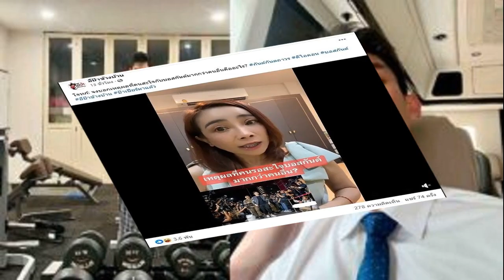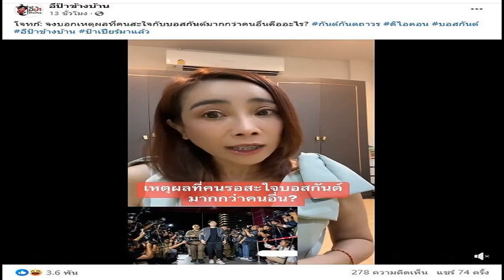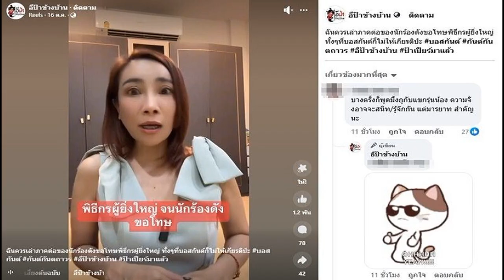นายกฯ ชูซอฟต์พาวเวอร์ เปิดงานบั้งไฟพญานาค หวังช่วยกระตุ้นเศรษฐกิจ ให้คนอีสานรวย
17 ต.ค. 2567
19:15 น.
นายกฯ แพทองธาร ชูซอฟต์พาวเวอร์ เปิดงานบั้งไฟพญานาค จ.หนองคาย หวังช่วยกระตุ้นเศรษฐกิจ ให้คนอีสานรวย ประชาชนขอถ่ายรูปชม “น่าฮักมาก”

วันที่ 17 ต.ค. 2567 น.ส.แพทองธาร ชินวัตร นายกรัฐมนตรี พร้อมด้วย น.ส.จิราพร สินธุไพร รัฐมนตรีประจำสำนักนายกฯ น.ส.สุดาวรรณ หวังศุภกิจโกศล รมว.วัฒนธรรม นายณณัฏฐ์ หงษ์ชูเวช รองเลขาธิการนายกฯ ฝ่ายการเมือง ออกเดินทางจากท่าอากาศยานทหาร 2 กองบิน 6 (บน.6) ดอนเมือง กรุงเทพฯ ไปยังท่าอากาศยานทหารกองบิน 23 ต.หมากแข้ง อ.เมืองอุดรธานี จ.อุดรธานี
ก่อนนายกฯ และคณะ จะเดินทางต่อไปยังลานนาคาเบิกฟ้า อ.โพนพิสัย จ.หนองคาย เพื่อเป็นประธานในพิธีบวงสรวงบูชาพญาพิสัยสัตนาคราช เนื่องในงานประเพณีออกพรรษา และบั้งไฟพญานาคโลก ประจำปี 2567

จากนั้น เวลา 17.30 น. น.ส.แพทองธาร ชินวัตร นายกรัฐมนตรี พร้อมคณะ เดินทางถึงลานนาคาเบิกฟ้า อ.โพนพิสัย จ.หนองคาย โดยมี นายสรวงศ์ เทียนทอง รมว.การท่องเที่ยวและกีฬา น.ส.ชนก จันทาทอง สส.หนองคาย เขต 2 พรรคเพื่อไทย นายเอกธนัช อินทร์รอด สส.หนองคาย เขต 3 พรรคเพื่อไทย และนายกฤษฎา ตันเทอดทิตย์ เลขาฯ รมว.การท่องเที่ยวและกีฬา ให้การต้อนรับ

เมื่อนายกฯ เดินทางมาถึงมีคนเสื้อแดงมารอมอบช่อดอกกุหลาบให้ ก่อนจะเดินทักทายประชาชนและถ่ายรูปเซลฟี่กับประชาชนที่มาร่วมงานอย่างคึกคักและเป็นกันเอง นอกจากนี้ นายกฯ ยังเดินทักทายและถ่ายรูปร่วมกับนางรำ จำนวน 1,000 คน ที่มารำบวงสรวงในพิธี
ซึ่งตลอดเส้นทางนางรำต่างพูดชมนายกฯว่า “น่าฮักมาก” และ “สวยมาก” นอกจากนี้นายกฯ ยังได้ทักทายนางรำที่เป็นเด็ก พร้อมสอบถามว่า “อายุเท่าไหร่ สวมชุดนางรำน่ารักมาก อยากซื้อไปให้ลูกใส่

จากนั้น น.ส.แพทองธาร กล่าวเปิดงานตอนหนึ่งว่า สวัสดีพี่น้องชาวหนองคายทุกท่านและทุก ๆ คนที่อยู่ในที่นี้ และสวัสดีรัฐมนตรี สส. สื่อมวลชน ประชาชนที่รักทุกท่าน วันนี้รู้สึกเป็นเกียรติอย่างมากที่ได้มางานบุญบั้งไฟ ถือเป็นครั้งแรกของตัวดิฉัน ฉะนั้นขอเสียงตบมือดังๆให้งานนี้

ซึ่งถือเป็นงานที่ยิ่งใหญ่ของชาวอีสานและทีมงานซอฟต์พาวเวอร์ที่จะผลักดันเทศกาลต่าง ๆ และรู้สึกว่างานนี้เป็นงานที่จะสร้างโอกาสให้กับพี่น้องชาวอีสานได้มาก เพราะเป็นงานที่ยิ่งใหญ่สวยงาม และเป็นงานที่มีความเชื่อของคนอีสานอยู่มาก ตั้งแต่นานมากแล้ว รู้สึกมีเรื่องเล่าประวัติศาสตร์ และสามารถที่จะใส่ความคิดสร้างสรรค์หรือเทคโนโลยีต่าง ๆ เข้าไป
เพื่อที่ทำให้คนทั่วโลกได้เห็น และสัมผัสสิ่งที่ชาวอีสานได้ทำกันมาต่อเนื่อง อันนี้เป็นสิ่งที่รัฐบาลพร้อมที่จะผลักดัน ซึ่งในกระบวนการต่าง ๆ ได้เริ่มทำแล้วฉะนั้นการที่มีเทศกาลดี ๆ แบบนี้ที่อีสานเราจะผลักดัน เพราะไม่ใช่แค่เทศกาลนี้ยังมีเทศกาลอื่น ๆ อีกมากมายไม่ว่าจะเป็นแห่เทียนพรรษา ไหลเรือไฟและอีกหลายเทศกาลที่มีเสน่ห์มาก

นายกฯ กล่าวว่า ฉะนั้นซอฟต์พาวเวอร์เป็นสิ่งที่เราต้องสร้างเสน่ห์ มีเสน่ห์อะไรให้คนเข้ามาหลงใหล หรือเข้ามาหาเรา และนี่คือหนึ่งในเทศกาลที่จะทำให้เศรษฐกิจของพื้นที่หมุนเวียน ถ้าดูชาวต่างชาติทั้งโลกรู้จักเทศกาลนี้ของอีสาน คนอีสานต้องรวยแน่ ๆ ใช่หรือเปล่า
ฉะนั้นอยากจะบอกว่าวันนี้มาให้กำลังใจทุกท่าน เดี๋ยวเราจะพัฒนาในสิ่งที่ชาวอีสานมีอยู่แล้ว ให้เป็นสมบัติของชาวอีสานให้ดียิ่งขึ้นเป็นที่รู้จักมากขึ้น และต้องสวัสดีทุกท่านดีใจมาก ๆ ที่ได้มา จ.หนองคาย ในวันนี้

จากนั้น นายกฯ เป็นประธานในพิธีเจริญพระพุทธมนต์ จุดธูปเทียนเพื่อบูชาพระรัตนตรัย และเป็นประธานถวายจตุปัจจัย แด่พระสงฆ์จำนวน 9 รูปก่อนที่นายกฯ จะเป็นประธานในพิธีบวงสรวงบูชาพญาพิสัยสัตนาคราช เนื่องในงานประเพณีออกพรรษา และพิธีเปิดงานบั้งไฟพญานาคโลก ประจำปี 2567
ต่อมานายกฯ เป็นประธานในพิธีบวงสรวงวันเปิดโลก บูชาพระพุทธเจ้าและบูชาพญานาค โดยนายกฯ และรัฐมนตรีผู้หญิง รวมถึง น.ส.แอนโทเนีย โพซิ้ว รองอันดับ 1 มิสยูนิเวิร์ส 2023 อัญเชิญพานพญานาคบวงสรวง และพราหมณ์กล่าวคาถาบูชาเริ่มพิธีบวงสรวง
ก่อนที่นายกฯ และรัฐมนตรี จะโปรยเครื่องดอกไม้ เพื่อบวงสรวงวันเปิดโลกบูชาพระพุทธเจ้าและบูชาพญานาค และชมรำบวงสรวงพญาพิสัยสัตนาคราช และเหล่าพญานาคที่สถิตอยู่ลุ่มแม่น้ำโขง ทั้งนี้ ภายหลังเสร็จสิ้นพิธีนายกฯเดินทางกลับกรุงเทพฯ
อ่าน นายกฯ ห่มสไบ บินหนองคาย เปิดงานประเพณีบั้งไฟพญานาค ชูซอฟต์พาวเวอร์